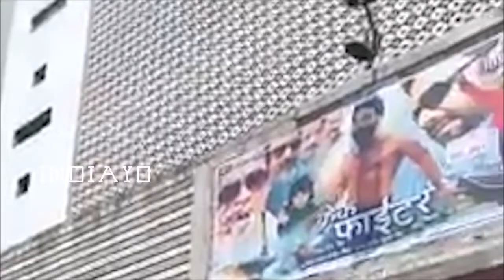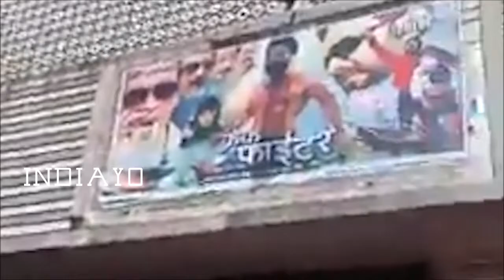क्रैक फाइटर का हाउसफुल सातवां सप्ताह - Crack Fighter Seven Week in Bihar & Jharkhand